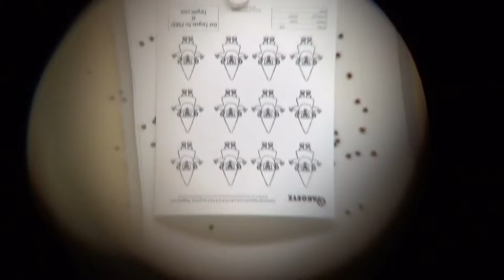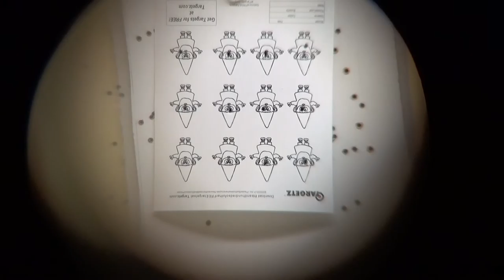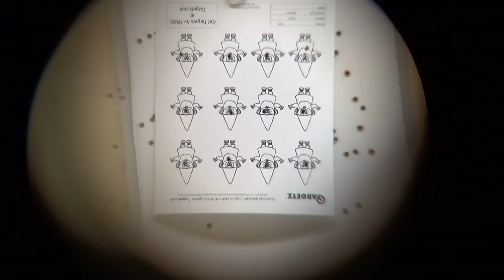shooting gnomes with rifle